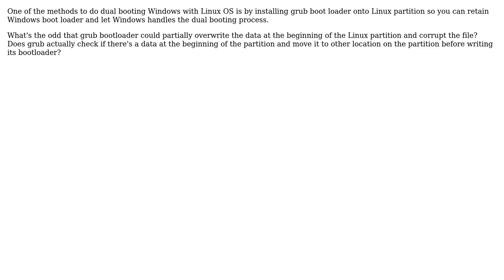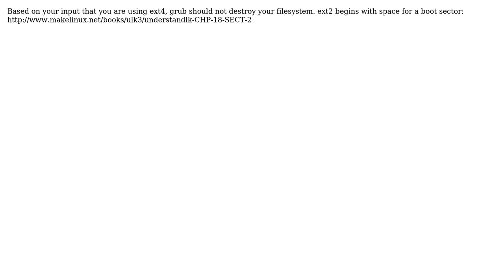Is it perfectly safe to install grub bootloader on regular partition? (2 Solutions!!)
Is it perfectly safe to install grub bootloader on regular partition?

With thanks & praise to God, and with thanks to the many people who have made this project possible! | Content (except music & images) licensed under CC BY-SA | Music | Images & others | With thanks to user kreemoweet user Flint user akostadinov and the Stack Exchange Network Trademarks are property of their respective owners. You are responsible for your own actions.